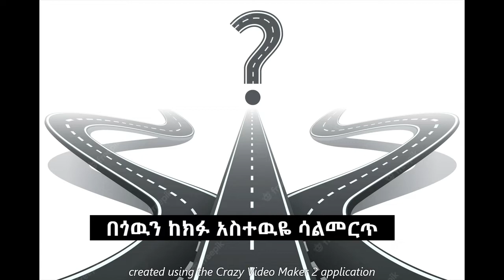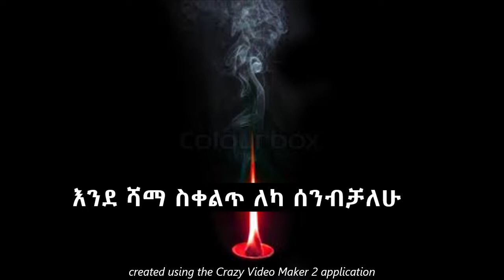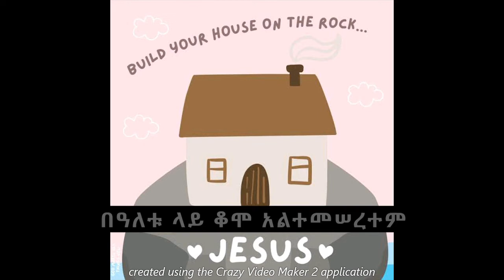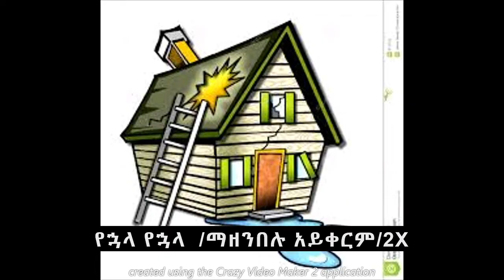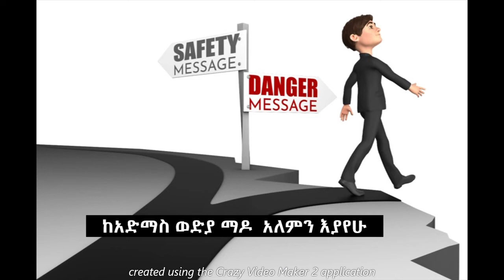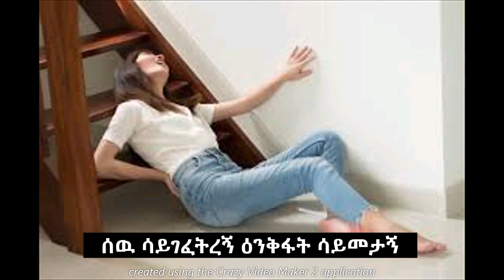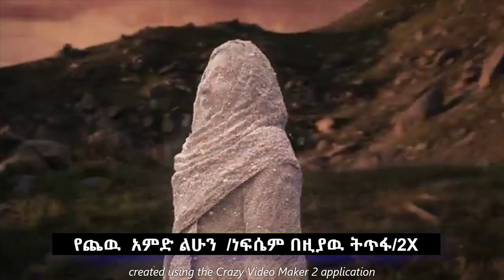አቅጣጫ ቢስ ሆኜ(Aktacha bis hogne)Mezmur with Lyrics remix by BEREKET TESFAYE Old Song of MULUKEN MELESSE